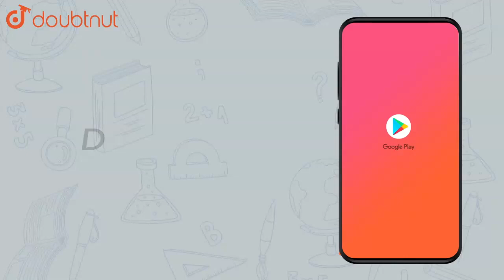Find the sum of first 22 terms of an AP in which d=7 and 22nd term is | Class 10 Maths | Doubtnut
Find the sum of first 22 terms of an AP in which d=7 and 22nd term is 149

Online Class में Admission लेने के लिए यहाँ click करें :
👉Class 10 | CBSE Boards | English Medium :

👉 Have Any Query? Ask Us.